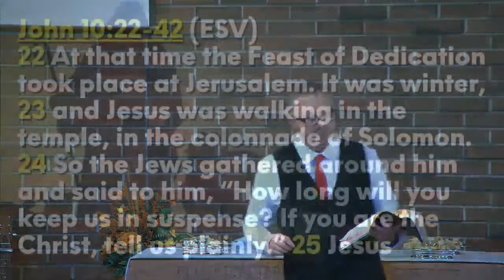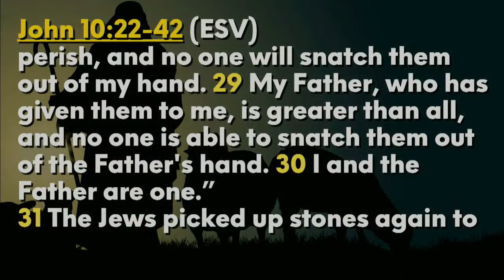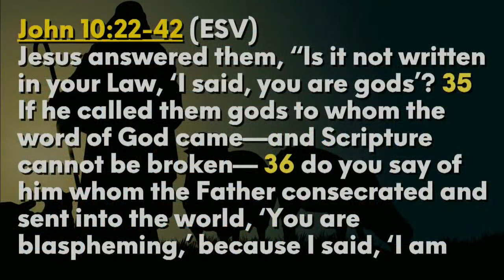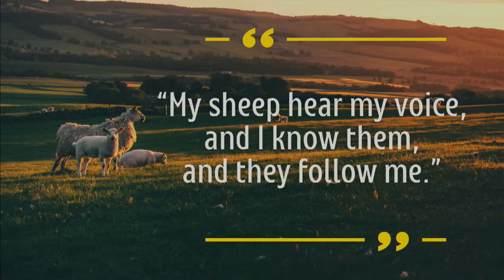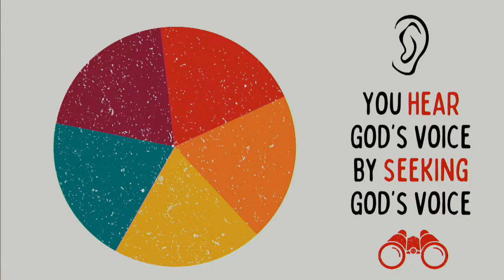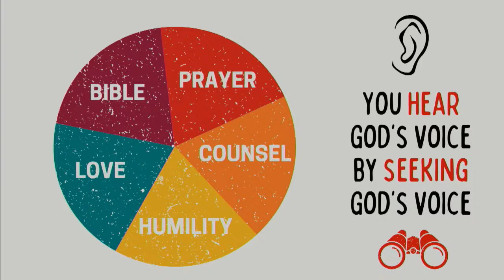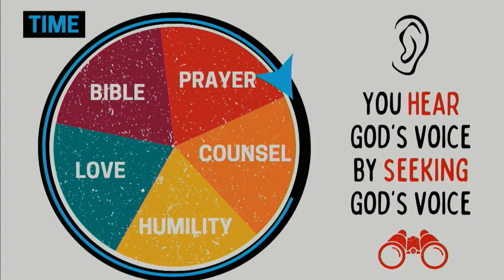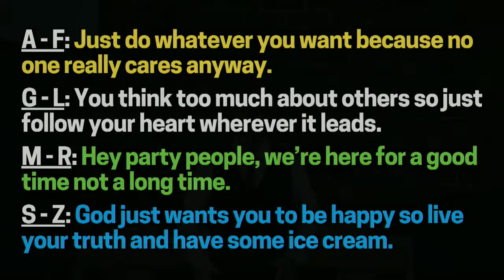How to hear Jesus' voice when you can't actually hear his voice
Throughout history, many people have claimed to hear God's voice. Prophets certainly did. Madmen with Messiah complexes leading people into the desert to die did not. To those original followers, that made a lot of sense. Their ears could literally receive the sound waves coming out of his mouth. But what about today? How do we hear Jesus' voice when he's not physically here? This sermon explores John 10:22-42 and proposes five biblical ways to help you discern the voice of God in your life.